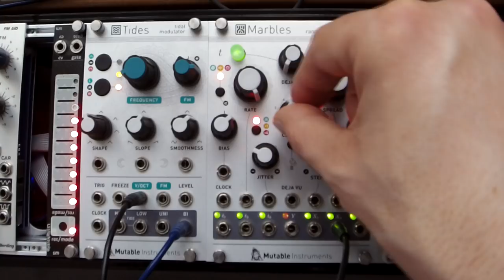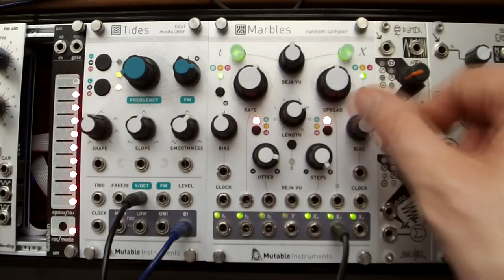Mutable Instruments Marbles